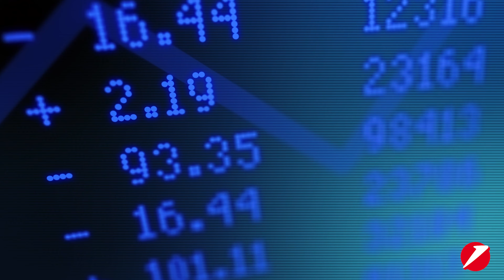3 Dinge über... Insiderhandel | Finanzbegriffe einfach erklärt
In unserer Videoreihe '𝗗𝗿𝗲𝗶 𝗗𝗶𝗻𝗴𝗲 ü𝗯𝗲𝗿...' werden komplexe Begriffe und Themen aus der Finanzwelt in 3 einfachen Punkten erklärt. In dieser Folge geht es um das Thema (illegaler) Insiderhandel.

▫️ Was sind Insider-Infos?
▫️ Wer ist ein Insider?
▫️ Wie funktioniert Insiderhandel?

Schreibt uns in den Kommentaren, welche Themen wir als Nächstes erklären sollen. 👇